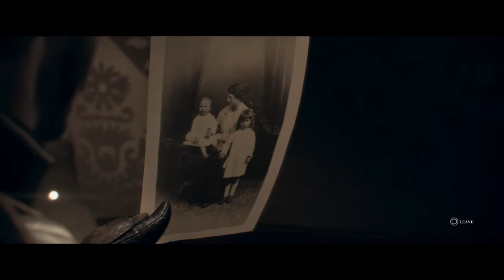The Order: 1886.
Playing some of the Order 1886.